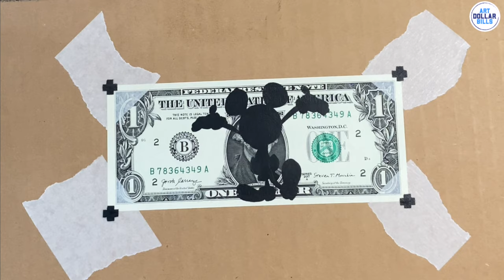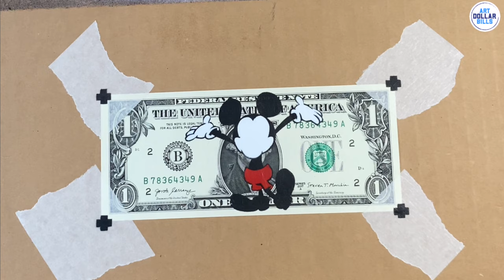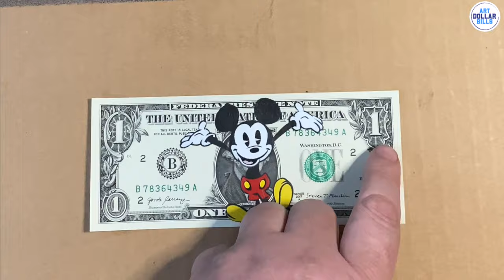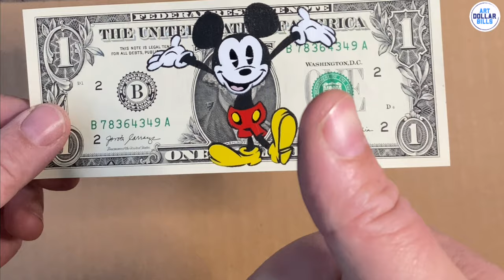Mickey Mouse 5 Layer Stencil Spray painted on Dollar Bill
Spray Painted on Real Dollar Bill

Using 5 Individual Hand Cut Stencil Layers

Art done by: Lee Henderson, Stencil artist. From Nottingham, UK

Lee Henderson found himself artistically speaking just over 5 years ago, with no formal training he had always loved drawing and painting in his younger years but then life got in the way.¨

It wasn’t until he stumbled across multi layered stencil art that his artistic journey really began. Since then with every piece he creates, he constantly pushes himself and his techniques, to create some truly amazing work. Lee likes his work to have an ethereal quality to it, evoking some deep dream-like feeling within the viewer. He also likes to intersect these pieces with famous icons which have touched him personally with their work.

Each piece created can take anywhere between 30 hours, all the way up to 200 hours, depending on the level of detail he would like to achieve most of the time dedicated to Hand cutting all stencils. This Mickey Mouse was around 30 min for the spray painted and drying time (time to cut the stencils not included) . Never one to rest on his laurels Lee has amassed quite a body of work that is starting to get the attention of the urban art world and collectors across the globe.

After winning the 2015 Surface Gallery street art open exhibition Lee was a finalist in the Australia stencil art prize